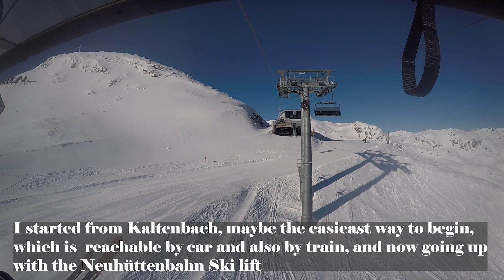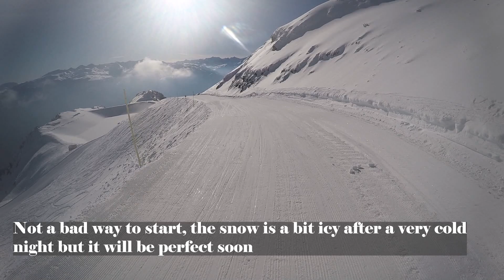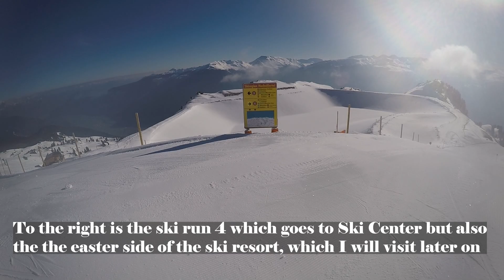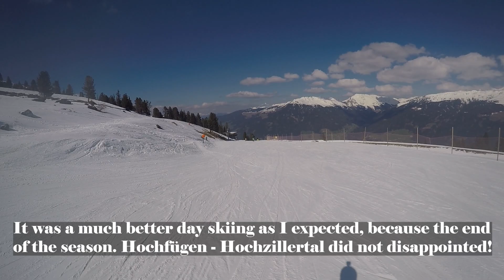Awesome Ski day in April in Hochfügen - Hochzillertal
Ski day in Hochfügen Hochzillertal, April 2023